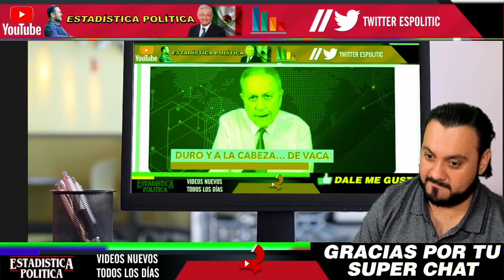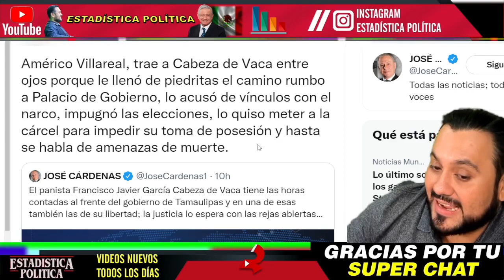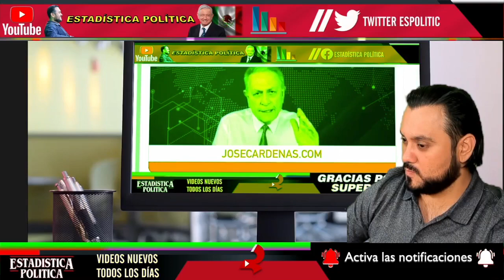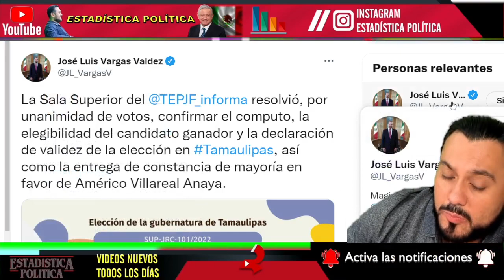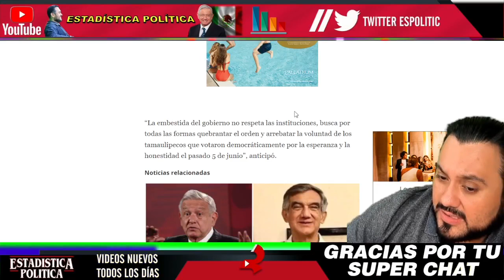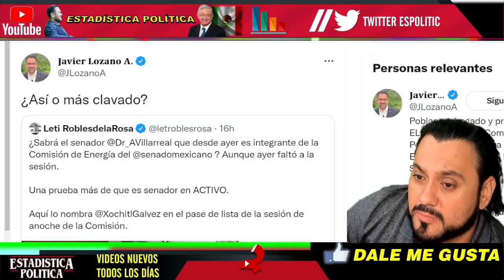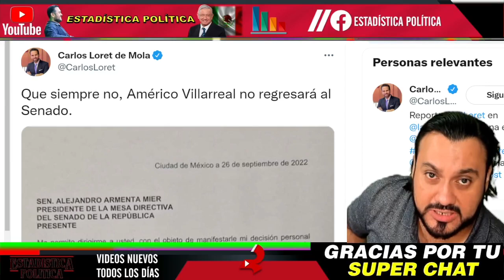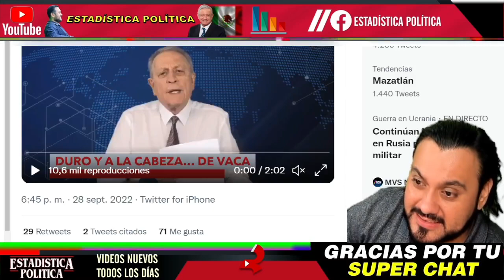SE CONSUMA EL PLAN ¡ A CABEZA DE VACA LE ESPERA UNA CELDA FRIA AMERICO VILLAREAL MORENA TRIUNFA !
SE CONSUMA EL PLAN ¡ A CABEZA DE VACA LE ESPERA UNA CELDA FRIA AMERICO VILLAREAL MORENA TRIUNFA ! - ESTADISTICA POLITICA

benditasredessociales,noticias,mexico,amlo,pri,pan,prd,lopezobrador,andresmanuellopezobrador